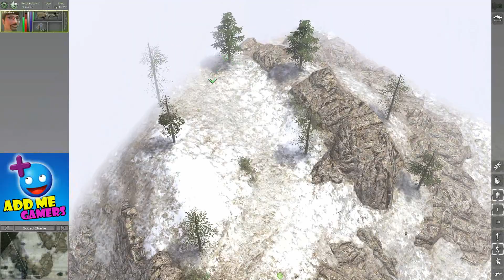Jagged Alliance Crossfire Lets Play #23 Temple of Kalaya Yuri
My lets play series for Jagged Alliance crossfire continues :)

Happy Gaming

Dan